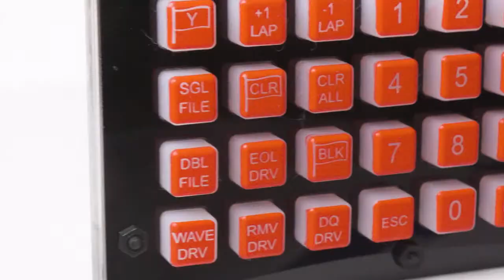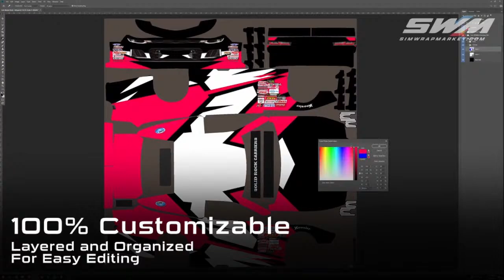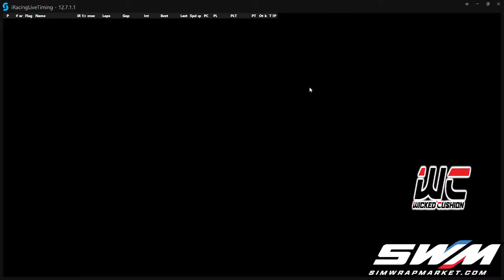SimWrapMarket.com Mighty Midget Series @ Lincoln Speedway